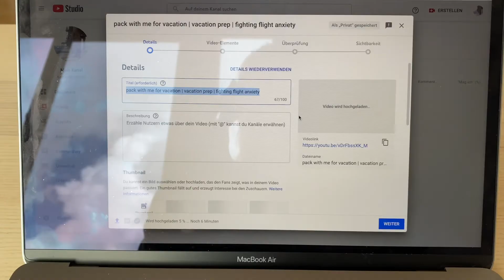productive day in my life | sunday reset routines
Hi guys,

follow me around my productive day in the life aka my sunday reset routine which was so needed after travelling.

Hope you enjoy, much love, Laura

First song:
Music from Uppbeat (free for Creators!):

Let me know if you enjoy those kinds of routine and reset vlog style videos, weekend resets, getting my life organized and calm collected lifestyle videos. I personally love evening routine and cleaning routine videos, so i would love to create them myself. Let me know what other videos you'd like to see from me in the future! Whether that be more week in my life vlog-style videos of what i eat, week in my life in Munich videos, What to do in Munich videos, or lifestyle vlogs in Bavaria. Let me know if you'd like to see more of my finance videos, budgeting, saving, paycheck breakdowns and being financially independent in your 30s! Or videos on how i take you along getting married, planning a wedding! I also make simple living, slow living, and minimalism videos as well! Cheers, Laura